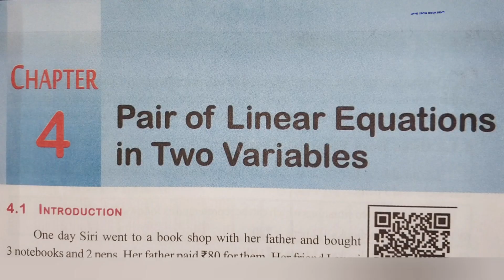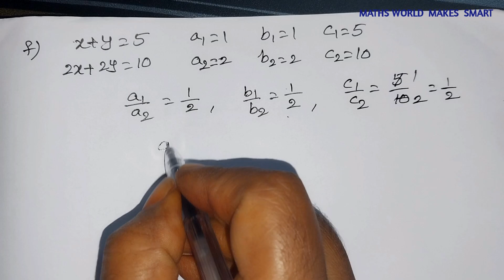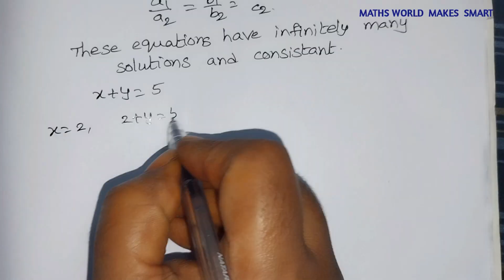10thClass, Pair of Linear Equations in two Variables, Exercise 4.1, Q.No.2 (e), (f)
10thClass,
Pair of Linear Equations in  two  Variables,
Exercise 4.1,
Q.No.2 (e), (f)